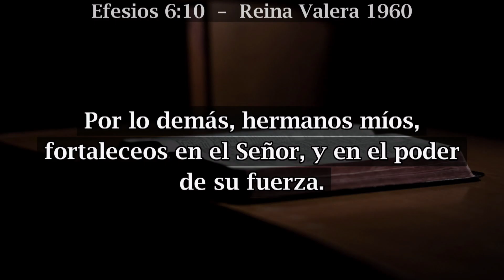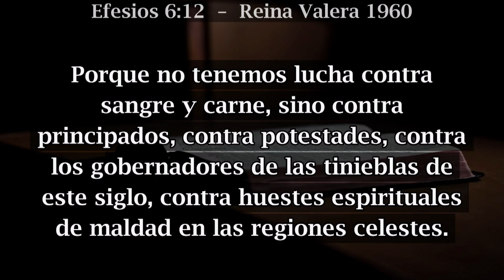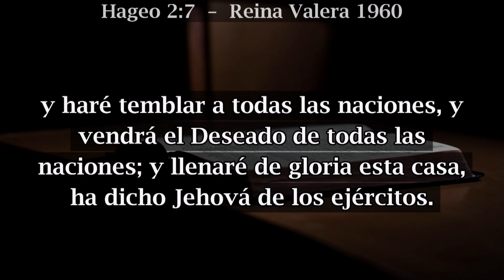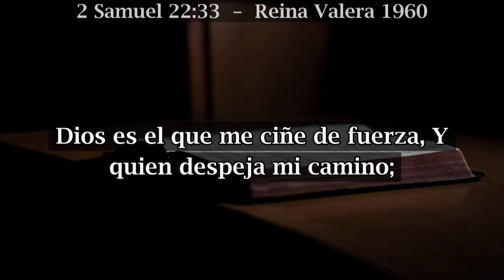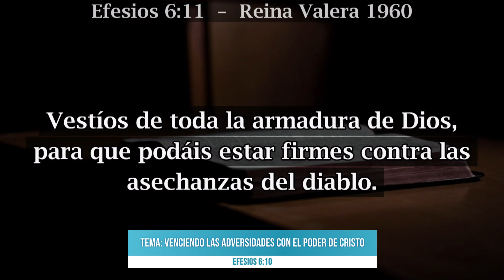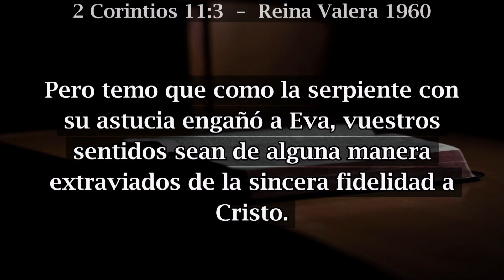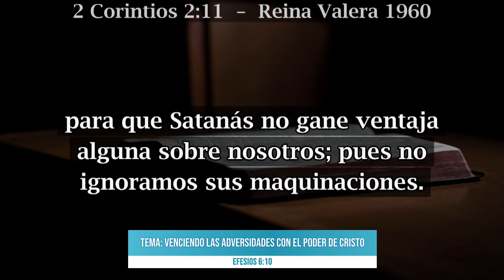Predicación: Venciendo las Adversidades con el Poder de Cristo